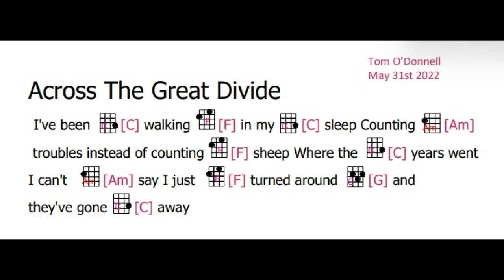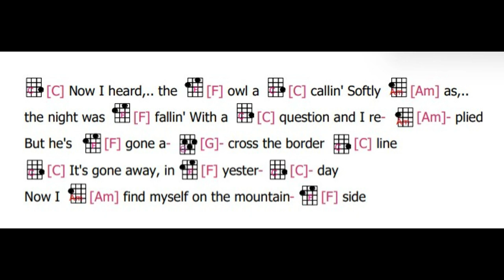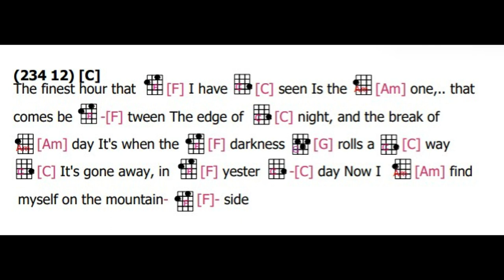ACROSS The GREAT DIVIDE